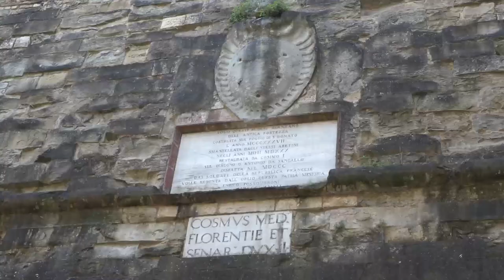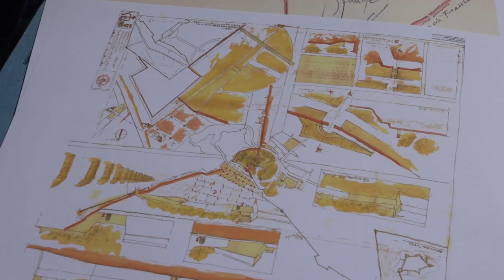Inaugurato l’accesso nord alla Fortezza Medicea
Dopo poco meno di un anno di lavori è stato inaugurato questa mattina l’accesso nord alla Fortezza Medicea, intervento compreso nel progetto di riqualificazione e valorizzazione dell’area destinata a percorso turistico legata all’itinerario dei Cammini di Francesco finanziato dal Ministero dei Beni Culturali per complessivi 270mila euro.
L’accesso consente il collegamento del tratto dell'antica Via Romea e dei Cammini di Francesco, che dagli archi costeggia il cimitero e sale fino al Bastione della Diacciaia, direttamente al Prato in prossimità dell'ingresso della Fortezza.